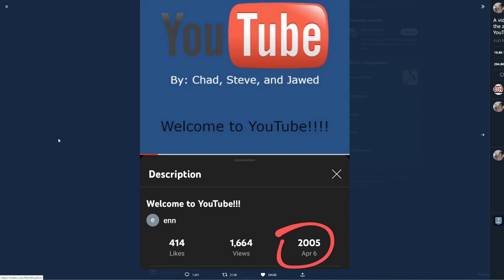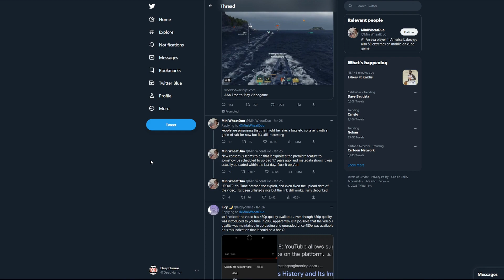"Welcome to Youtube" is NOT the First Video on Youtube...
►"Welcome to Youtube!!!" was supposedly the first video on youtube, even older than "me at the zoo," but this claim has been recently debunked. Let me know what you guys think about this situation in the comments below.